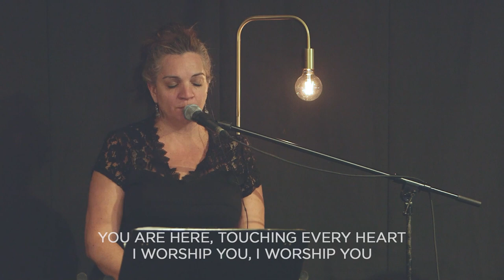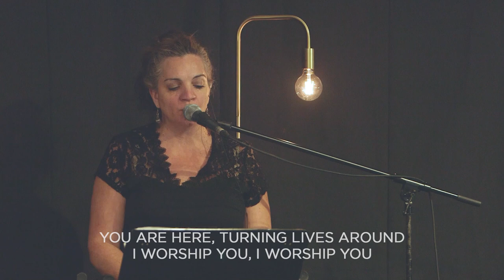Level Up: 'Vision & Sacrifice' with Mike Albano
Would you like prayer today?
PW: grace+date = grace0124 this week

CCLI#2871999